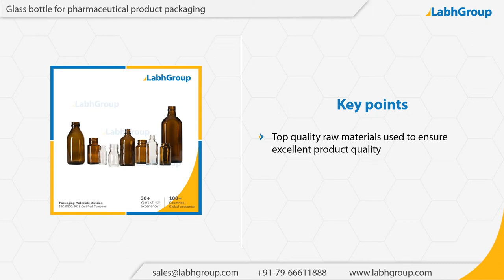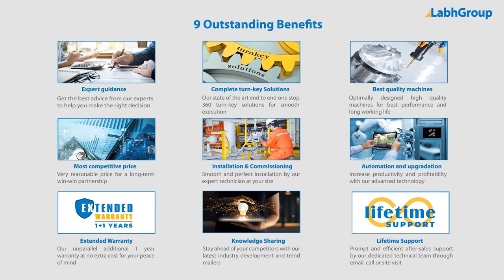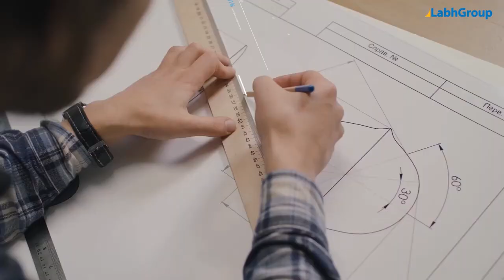Glass bottle for pharmaceutical product packaging | Best quality glass bottle exporter | Labh Group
Best quality Glass bottle for pharmaceutical product packaging from Labh Group - A Global leader with 30+ years of experience and presence in 100+ countries worldwide and serving 10,000+ delighted customers throughout the world.

You are invited to buy Glass bottle for pharmaceutical product packaging from Labh Group